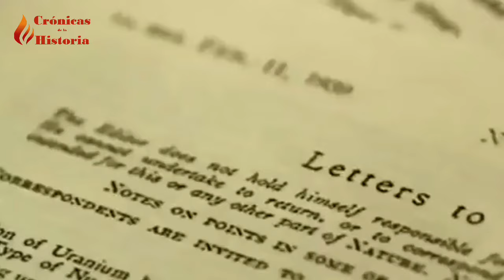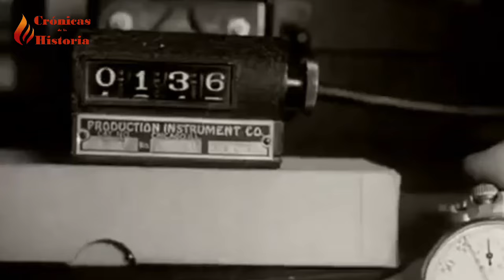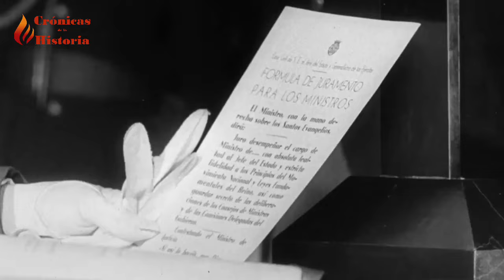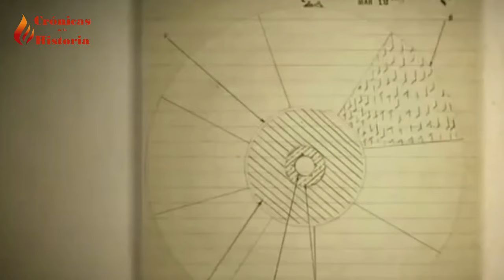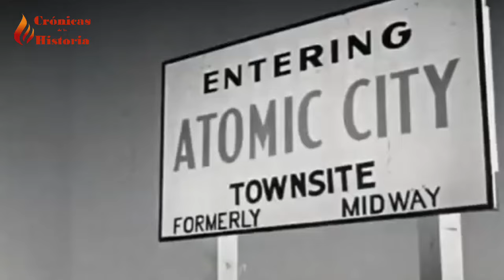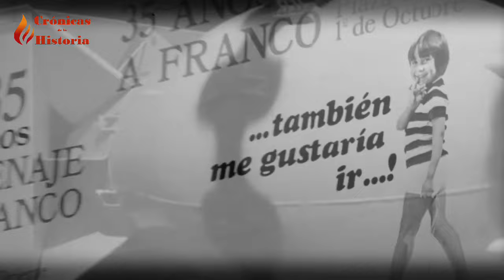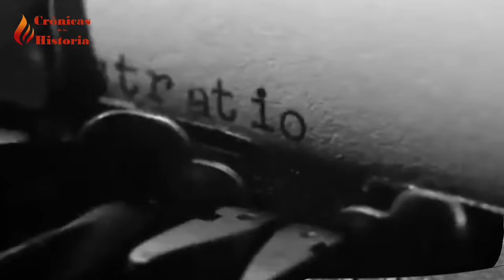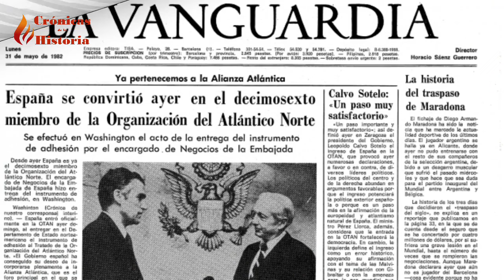la BOMBA ATÓMICA que ESPAÑA estuvo a punto de LOGRAR🔻Proyecto ISLERO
La bomba atómica que España pudo tener con Franco; aunque pueda parecer una broma, estuvo más cerca de lo que muchos pudieran pensar. El proyecto atómico español, nació en 1963, con Guillermo Velarde como director. Este decidió ponerle por nombre Proyecto Islero. Desarrollándose en la Ciudad Universitaria de Madrid, en el Centro de Energía Nuclear, Juan Vigon.
Contó con el apoyo del almirante Carrero Blanco, y para algunos, este proyecto de la bomba atómica de Franco, fue el causante de su asesinato. El sueño de la bomba atómica española, terminó, cuando el gobierno de Felipe González, firmó el Tratado de No Proliferación de Armas Nucleares,

🔻SUGERENCIA🔻
Tal vez puedan ser de tú interés estos videos relacionados con esta Crónica.
►ESPAÑA AISLADA ¿Cómo salvó el franquismo la marginación?

📜BIBLIOGRAFIA
►José Luis Hernández Garvi:Episodios ocultos del franquismo
►José Lesta y Miguel Pedrero: Claves ocultas del poder mundial
►Guillermo Velarde Pinacho: Proyecto Islero. Cuando España pudo desarrollar armas nucleares.

0:00 Introducción
0:25 Proyecto Islero
7:42 Incidente de Palomares
10:53 Carrero Blanco
17:19 Kissinger
20:54 Fin del proyecto